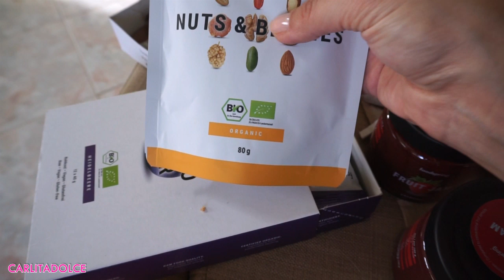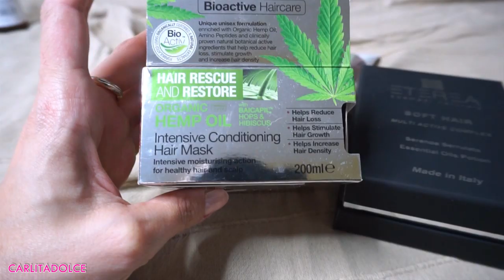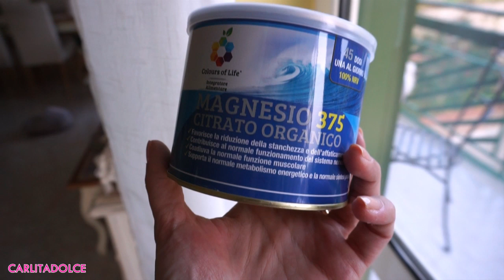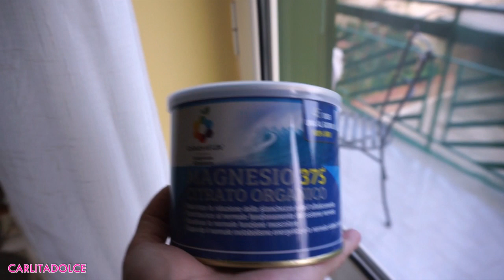ODDIO MI E' ESPLOSA LA PANCIA AL SESTO MESE DI GRAVIDANZA!!!!!!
CARLITAYT
per avere subito il 15% di sconto su tutto il sito

Ciao Family!
👍POLLICE IN SU AL VIDEO se vi piacciono i miei video vlog gravidanza e aggiornamenti... scrivete nei commenti le richieste per i prossimi video.. METTETE TANTI MI PIACE AL VIDEO!!! Seguitemi anche su instagram dove oggi pubblicherò una foto speciale..!

ECCO I PRODOTTI CHE VI HO MOSTRATO NEL VIDEO:

🌺TRATTAMENTO RINFORZANTE ANTICADUTA PER CAPELLI DEBOLI SOFT HAIR MULTI ACTIVE COMPLEX ETEREA

👍CONDIVIDETE IL VIDEO E FATELO VEDERE A TUTTI I VOSTRI
AMICI! GRAZIE!!!